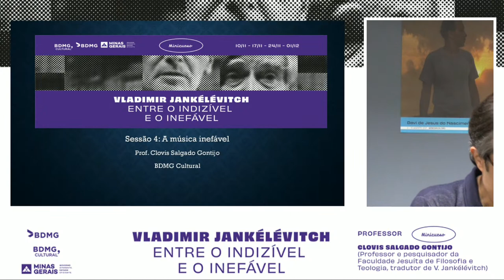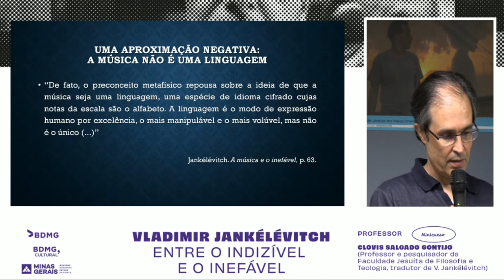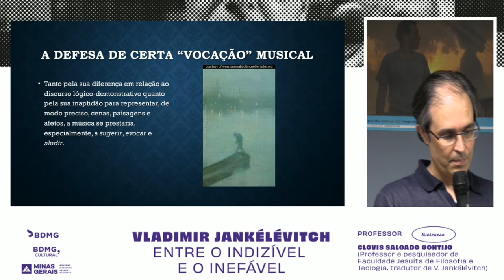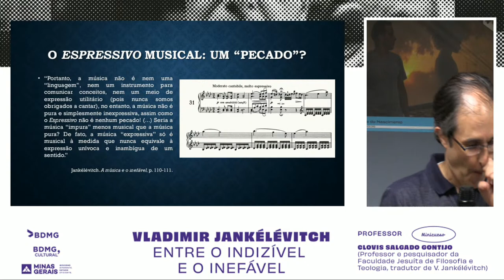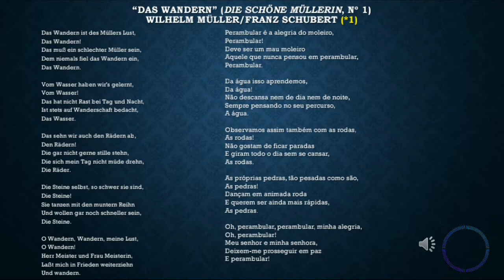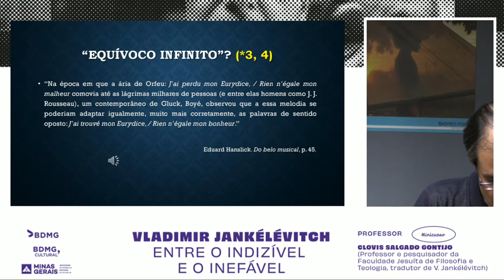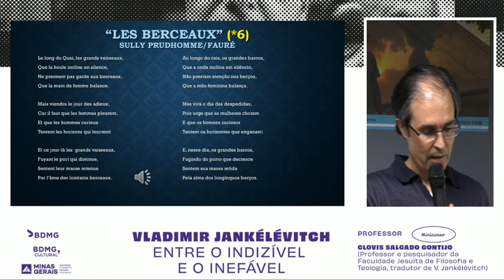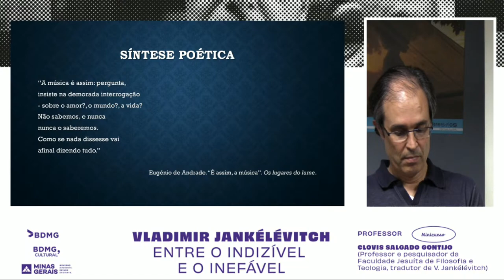VLADIMIR JANKÉLÉVITCH - A MÚSICA E O INEFÁVEL